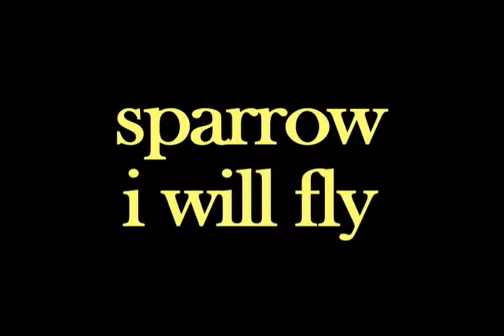Noe Venable :: Sparrow, I Will Fly :: Official Video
Video by Eric Daniel Metzgar.

This song appears on Noe's full length album, The Summer Storm Journals, available here: